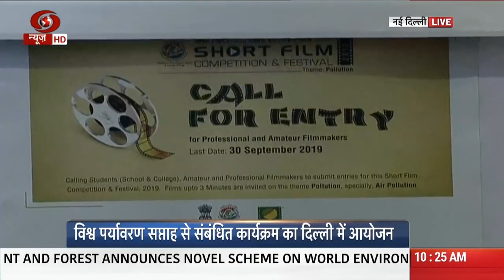Call for Entry open for Short Film Competition on Pollution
Calling Students (School & College), Amateur and Professional Filmmakers to submit entries for the Short Film Competition & Festival, 2019. Films upto 3 Minutes are invited on the theme “Pollution – with focus on Air Pollution.